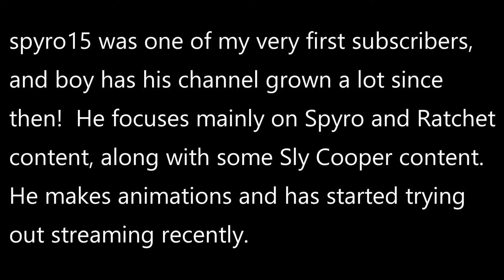Community Channel Spotlight #1